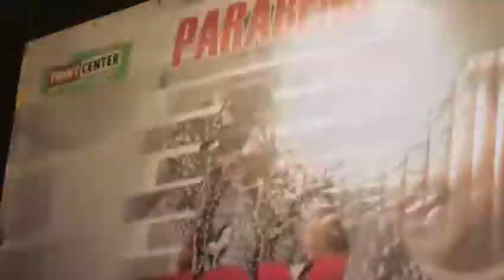AFTERMOVIE ANIV. DJ TOM MIX + MC LAN - BELÉM